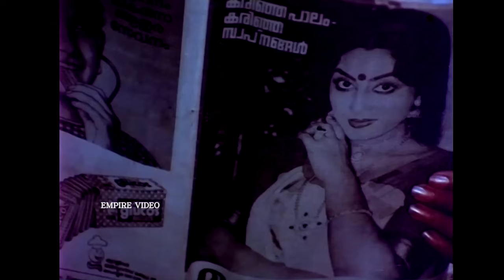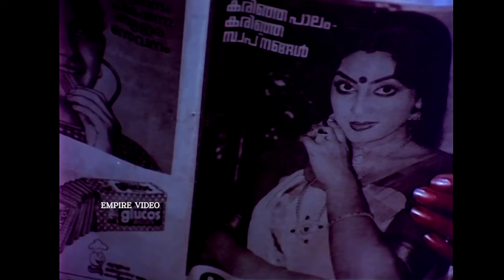ഒരു മകളോടുള്ള പെരുമാറ്റം അല്ല അയാൾക്ക് എന്നോട് | Aa Rathri Movie Scene | Mammootty | Rohini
Aa Raathri (transl. That Night) is a 1983 Indian Malayalam-language drama film directed by Joshiy and written by Kaloor Dennis, with Mammootty and Poornima Bhagyaraj in lead roles. Rohini, M. G. Soman and Lalu Alex appear in supporting roles. The film follows the life of a happy family and how a set of unfortunate events ruin their lives. The film's songs were composed by Ilaiyaraaja, with lyrics written by Poovachal Khader.

|| ANTI-PIRACY WARNING ||

*COPYRIGHT PROTECTED*